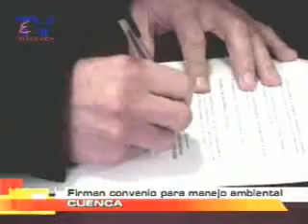Firman convenio por manejo ambiental